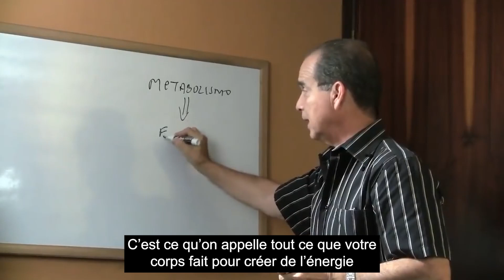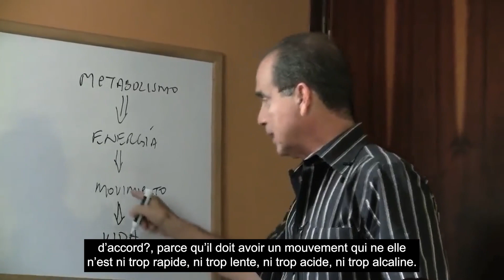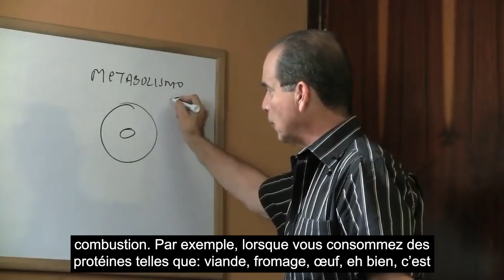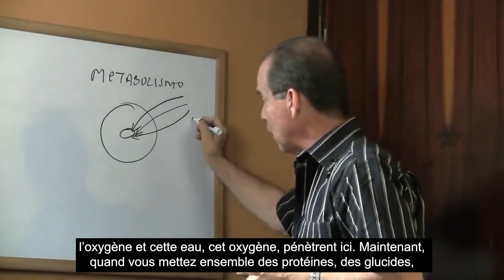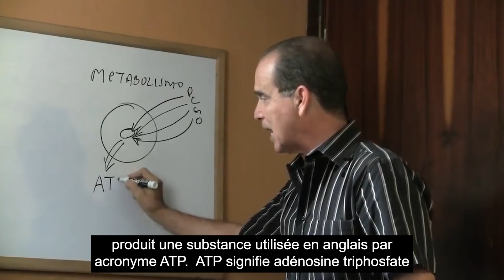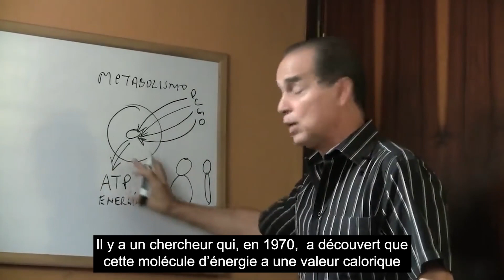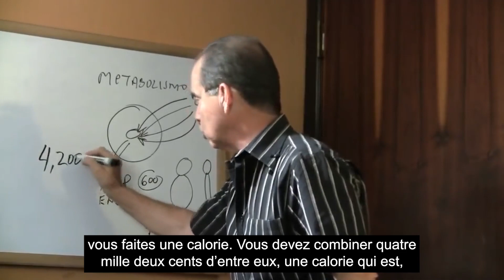#762 Métabolisme, eau et magnésium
Dans cet épisode, Frank Suárez explique quels sont les effets de la consommation régulière d’eau et de magnésium sur le métabolisme.